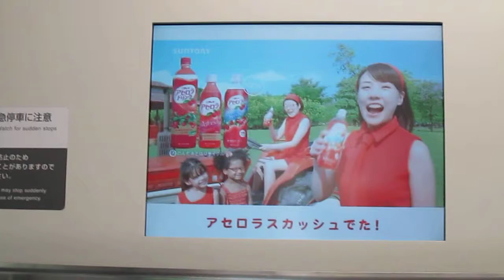Acerola on Tokyo subway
who is that cherry headed guy??